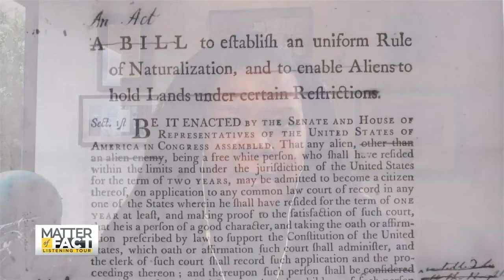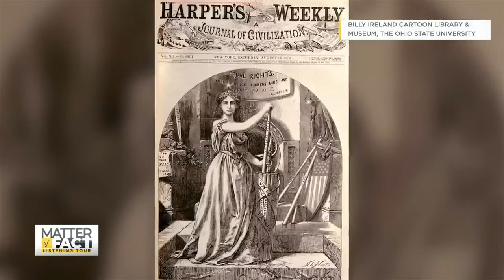Historians fill in the gaps of American history and explain the history behind U.S. citizenship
Some of the history we were taught when we were children were actually myths. Two prominent historians help us understand the gaps in American history.